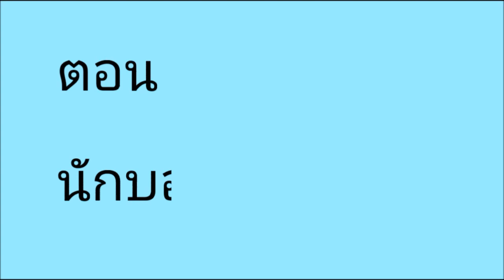เหมียวนักเตะสุดหล่อ(สุดเก่ง)​ จีโน่เองค้าบบบบ